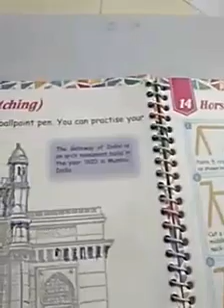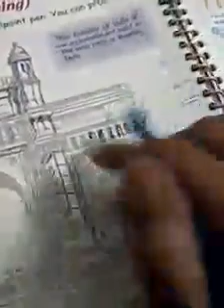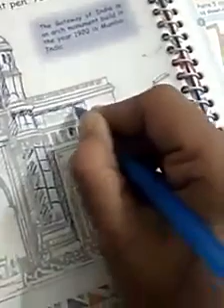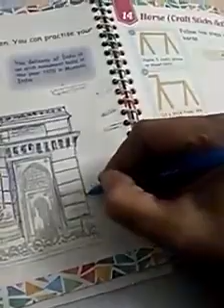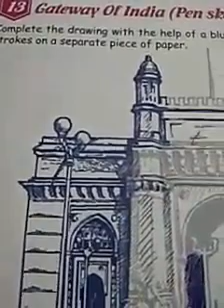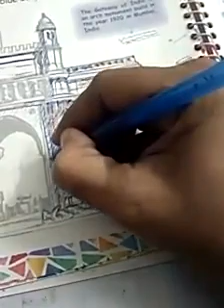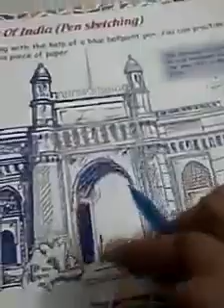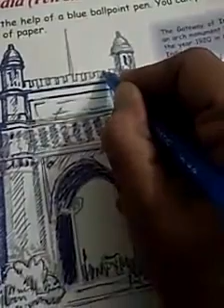video for grade5